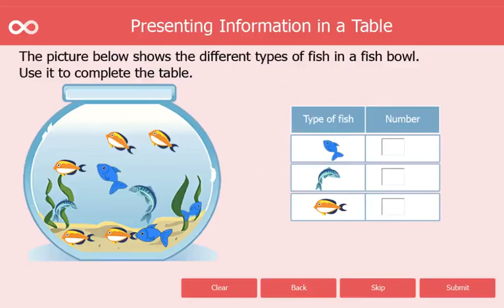Presenting and Reading Information in Tables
Introducing this comprehensive digital maths resource designed specifically for Year 2 students to master the art of presenting and reading information from tables in statistics!